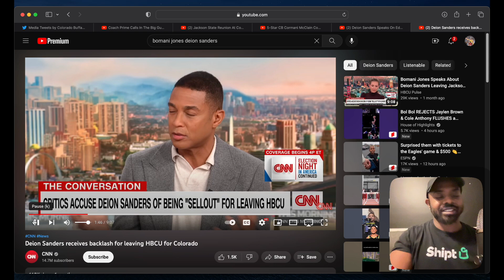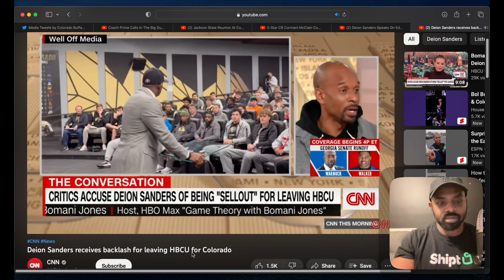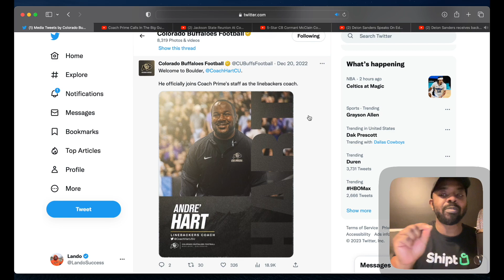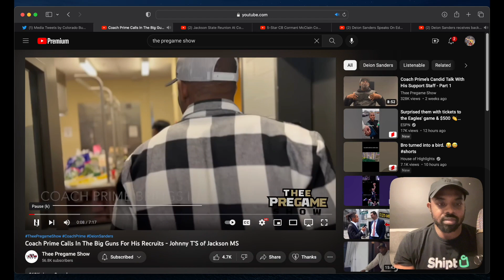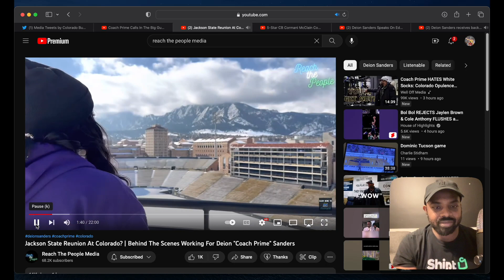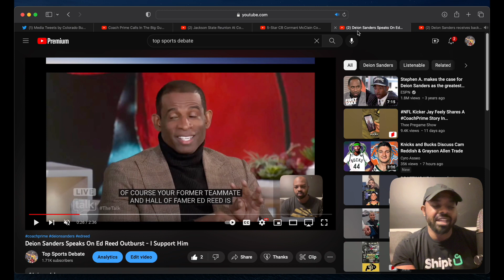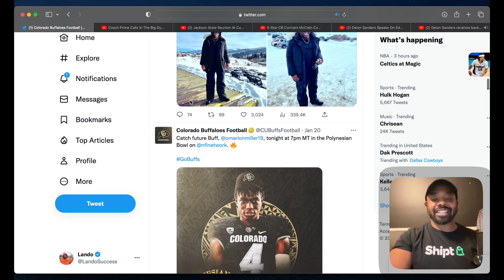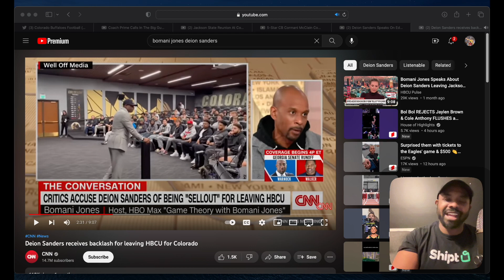Deion Sanders Is Laughing At Everybody That Called Him A Sellout And Here's Why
Fan Duel Referral

💎 Crypto💎

📈Investing📉

📘Facebook Groups📘

🆒Social Media🆕

🔑Affliate Links🔑